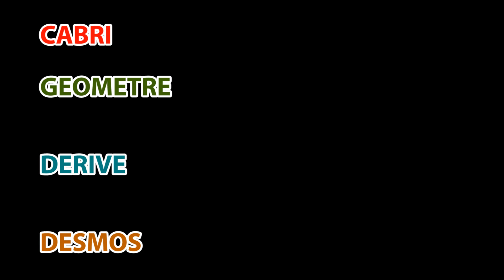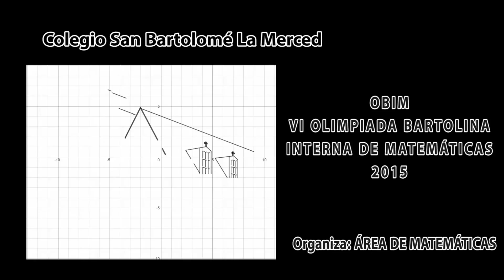Las Matemáticas en San Bartolo - 2015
Área de Matemáticas.